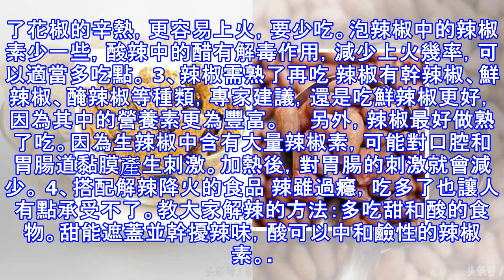偶爾吃點《辣》試試看！細數適量吃辣對身體的好處！（歡迎分享）